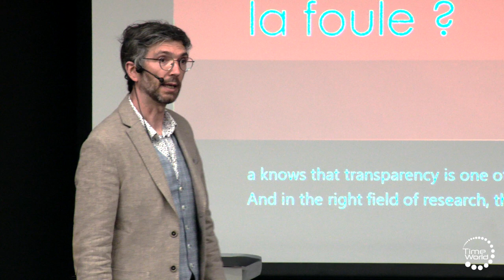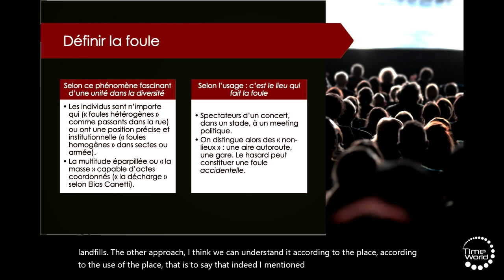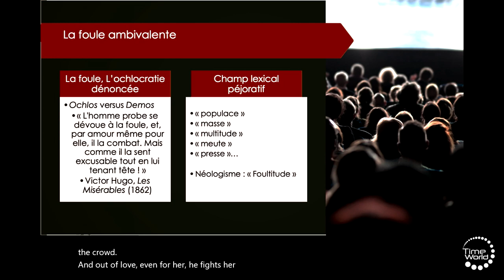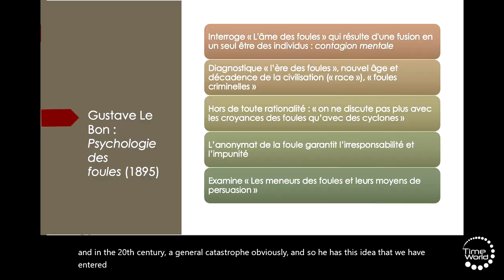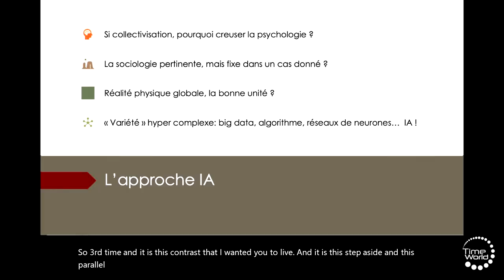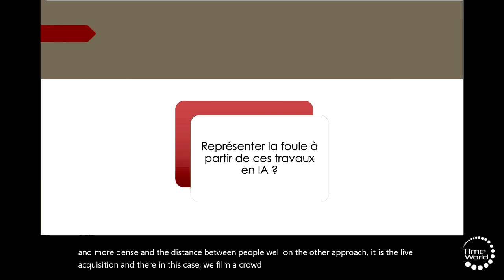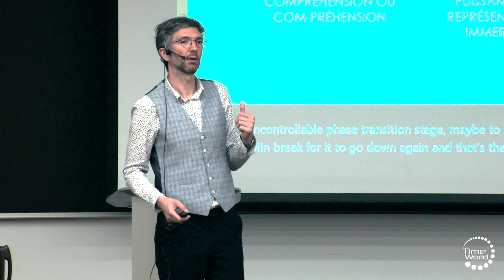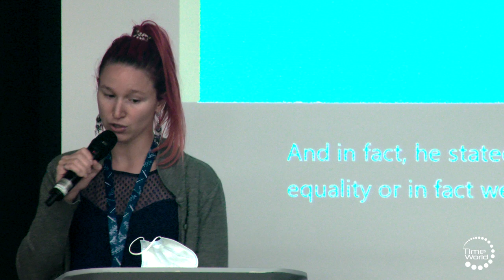QUELLE INTELLIGENCE POUR BIEN COMPRENDRE LA FOULE ?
Maxime Abolgassemi enseigne la littérature et la culture générale en classes préparatoires au lycée Chateaubriand de Rennes. Docteur en lettres (université Paris-Sorbonne) et agrégé de lettres modernes, il est aussi titulaire d'une maîtrise de physique théorique (université Pierre-et-Marie-Curie). Ses travaux portent sur le « hasard objectif » des Surréalistes, la notion de contrefiction qu'il a introduite, et la transparence démocratique (à laquelle il consacre un ouvrage à paraître). En 2017, il publie Nuit persane, un premier roman qui plonge le lecteur à Téhéran dans les dernières années qui précédèrent la Révolution iranienne.

Conférence : Quelle intelligence pour bien comprendre la foule ?
Samedi 7 mai 2022, 12h15 - 13h — Amphi mauve

La foule, que ce soit le peuple qui manifeste ou les spectateurs d’un festival, est un sujet d’étude fascinant. Stades sans supporters, places urbaines désertes : la pandémie de la Covid a révélé en creux combien elle compte dans notre vie. Son mystère repose sur son ambivalence, puisqu’elle peut brusquement se prendre d’enthousiasme ou de panique, qu’elle est pilier de la démocratie ou soutien fanatique des dictatures. Au XIXe siècle Gustave le Bon s’est interrogé sur « la contagion mentale » qui opère ; Sigmund Freud y voit une libido régressive qu’il applique aussi à l’armée ou à l’église ; la sociologie et l’ethnologie identifient des traits culturels. Une autre approche est pragmatique, et se demande par exemple comment anticiper sur les accidents lors de l’évacuation d’un stade. Aux sciences humaines, qui cherchent à comprendre la foule ou une foule en particulier, se sont donc ajoutés des travaux récents en Intelligence Artificielle qui simulent (par exemple pour générer au cinéma des images crédibles) ou qui analysent en direct des mouvements de foule (avec des enjeux éthiques sur le contrôle possible). Je m’appuierai sur les travaux novateurs menés à l’INRIA de Rennes sous la direction de Julien Pettré. Nous demander « quelle intelligence pour bien comprendre la foule », c’est au fond mesurer la spécificité de l’IA, et essayer d’en saisir la puissance et les limites.